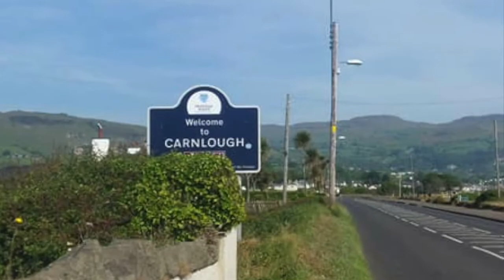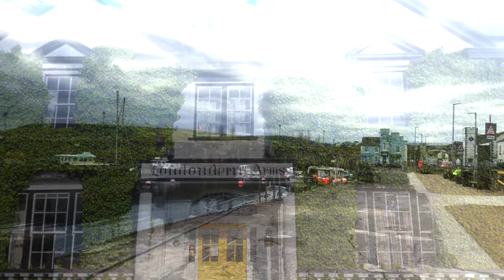Pentecost 31st May 2020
Rev Bob Cotter
Church of Ireland